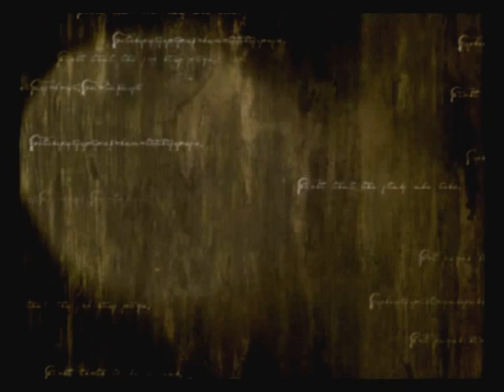【GC】ファイアーエムブレム蒼炎の軌跡 第２４章 1/3 【スタートオンゲームズ】【スタゲー】【JAPAGE】